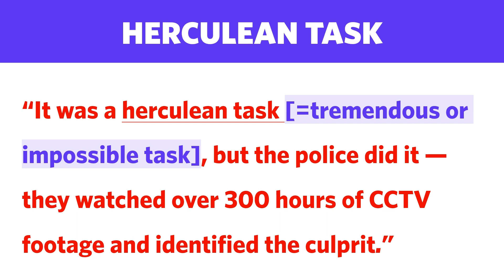What's the origin of "Herculean task"? Is it about tasks that Hercules did? — Video 290/300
🔥⚡ If you like learning Idioms/phrases and English vocabulary with their origins and backstories, you will love my "Complete English Vocabulary Course 2023" which is live on Udemy The course has received rave reviews with *4.6 stars* (⭐⭐⭐⭐️½) and *Over 350 students have already enrolled* in it.

👉 *Right now, it's available at a discounted price of less than Rs. 500/-.

*Note*: The above video was part of my paid course on Udemy which I am now making available for free on YouTube.

This video is related to